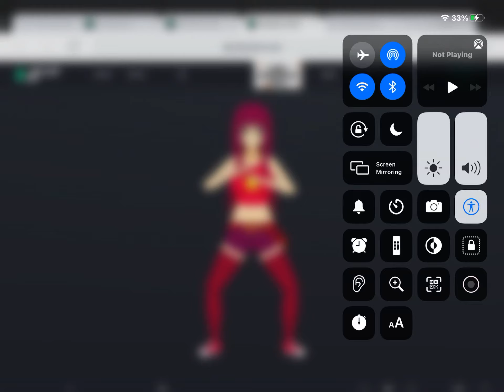Pamela Shimura’s Opinion on Titeuf (Tootuff)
Pamela Shimura belongs to SmashingGames Inc., Bandai Namco Entertainment, WarnerMedia (Warner Bros. and Cartoon Network), ViacomCBS (Paramount and Nickelodeon), Legendary Pictures, Toho, Troublemaker Studios, Marza Animation Planet, Sola Digital Arts and Dentsu